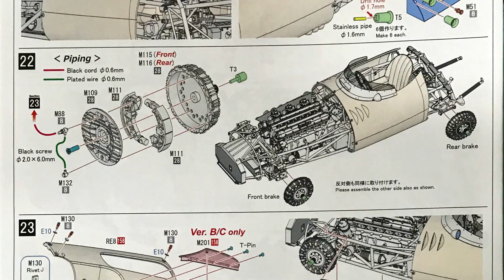Building MFH 1/12 Maserati 250F 1957 Argentine GP Fangio : Step 22 Brake Drums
Model : 1/12 Scale Maserati 250F 1957 Argentine GP Fangio